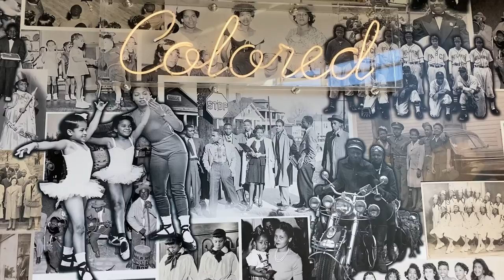"After the Cameras are Off": an Awareness of Privilege - COM 2200 Documentary Jenna and Catie